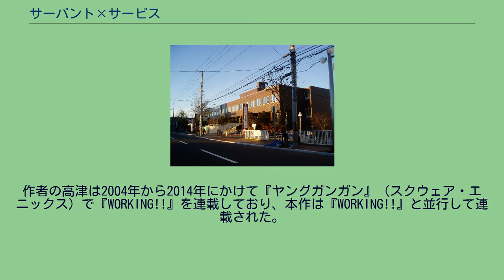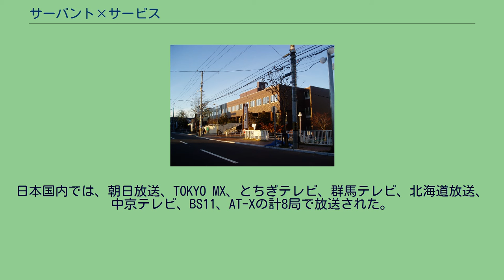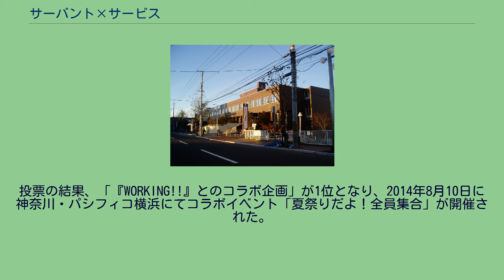サーバント×サービス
政治家・公務員を題材とした作品
『サーバント×サービス』は、高津カリノによる日本の青年漫画。
架空の区役所・みつば区役所の保健福祉課を舞台に、個性的な公務員たちの日常を描いた4コマ漫画である。
本作は、2007年に発刊された『増刊ヤングガンガン』（スクウェア・エニックス）創刊号から連載を開始した。
その後、掲載誌は『増刊ヤングガンガンビッグ』、次いで『月刊ビッグガンガン』へ改称されるが、本作は引き続き連載が行われ、2014年に発刊された『月刊ビッグガンガン』2014 Vol.07をもって完結した。
全75話。
また、2013年には、本作を原作としたテレビアニメが放送されている。
ある日、みつば区の保健福祉課に、山神ルーシー（略）、長谷部豊、三好紗耶という3人の新人が配属され、先輩職員の一宮大志が新人の指導をすることになった。
新人3人のうちルーシーは名前が異様に長く、その名前を受理した公務員に文句を言うために公務員になった、という事情を抱えていた。
豊はルーシーをからかうが、次第にルーシーのことを可愛いと思うようになる。
一方、紗耶は、頻繁に区役所を訪れる老婆・田中から、彼女の孫・譲二との結婚を勧められる。
その後、紗耶に会いに区役所を訪れた譲二は、そこで豊を見かけて態度を一変させる。
譲二は豊の幼馴染で、豊の現状に否定的な態度を取っていた。
これに対し、ルーシーは豊の現状を肯定する。
この一件がきっかけで豊はルーシーに惚れ込み、彼女とデートするが、その直後、自分の父親がルーシーの名前を受理していたことを知る。
豊は苦悩し、ルーシーも豊の様子がおかしいのを気にしてヤキモキするようになる。
また、大志は、臨時職員の千早恵とかねてから交際していたが、妹・塔子の世話を優先して恵を放置することがしばしばあった。
その状況を見かねた紗耶の一言により大志は反省し、恵を積極的に誘うようになる。
その後、大志は塔子に彼女の存在を明かし、塔子も2人の交際を認める。
一方、豊は譲二の後押しもあってルーシーに告白し、交際をスタートさせたが、彼女の名前を受理した公務員が自分の父親だと伝えられずにいた。
そんな折、ルーシーは、上司の百井兼蔵が豊の父親と話している場面に遭遇し、そこで自分の名前に関する事実を知る。
ルーシーは動揺するが、気持ちを整理し、改めて豊に好意を伝える。
そしてルーシーが改名の意思を明らかにしたところで物語は終わる。
作者の高津は2004年から2014年にかけて『ヤングガンガン』（スクウェア・エニックス）で『WORKING!!』を連載しており、本作は『WORKING!!』と並行して連載された。
そもそも本作が生まれたのは、『ヤングガンガン』の増刊号を創刊するにあたって当時の編集長が高津に漫画の掲載を打診したことがきっかけであり、そこから新作を作ろうという話になり、結果、本作が誕生した。
ただし『増刊ヤングガンガン』は不定期刊行だったため、連載序盤は毎回あらすじやキャラクター紹介を話に盛り込む必要があり、それ故、話を広げるのに苦労したという。
高津は、本作を執筆する前に役所で働いた経験があり、本作はその経験を活かして執筆されている。
実際に、本作を原作としたテレビアニメでは、窓口のたらい回しや融通の利かない対応といった「お役所仕事」についての描写があり、「ネタにリアリティーがある」と評されている。
北海道札幌市の旧白石区役所。
2017年に解体されている 2013年3月に開催された「アニメ コンテンツ エキスポ 2013」において、本作のテレビアニメ化が発表された。
その後、同年7月から全13話のテレビアニメが放送された。
ストーリーは本作のコミックス第1巻から第3巻までの内容をベースにしているため、漫画とは異なる結末を迎えている。
なお、作者の高津は本作を「鯖」（サバ）と略しており、テレビアニメでは「鯖」に関連したネタも盛り込まれている。
各話終了後には次回予告の代わりに「サバクイズ」と題したクイズが出題されているほか、テレビアニメに関連したイベントの題名にも「鯖（サバ）」が用いられている。
音楽・音声 監督の山本靖貴は、本作について「ローテンションのキャラクターが多い」と述べており、声を当てる声優が頑張りすぎるとキャラクターが変わってしまうという理由から、アフレコの際、...